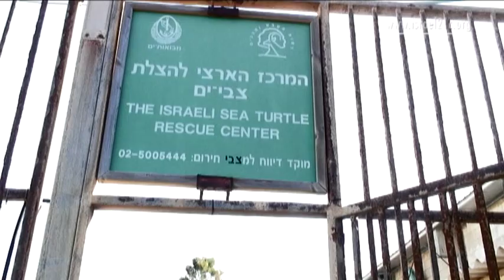Israeli Sea Turtle Rescue Center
An Israeli sea turtle rescue center runs the only sea turtle breeding program in the world and is part of a global effort to keep the sea turtle population alive.